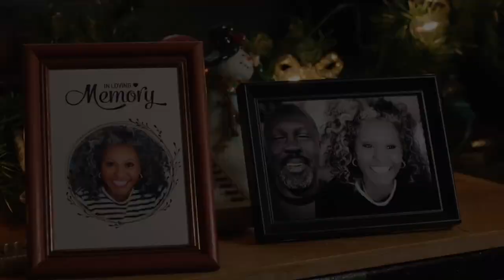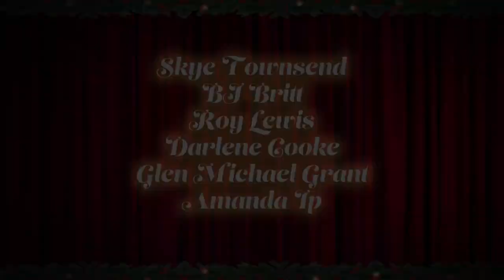A Christmas Serenade FullMovie | Trailer 2023 | OWN Film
A Christmas Serenade